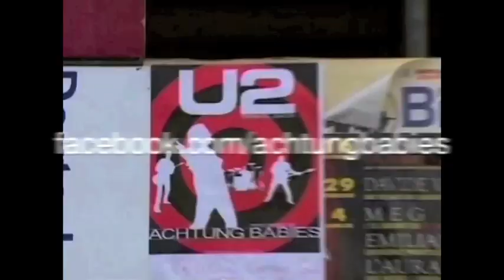U2 (Tribute Achtung Babies)